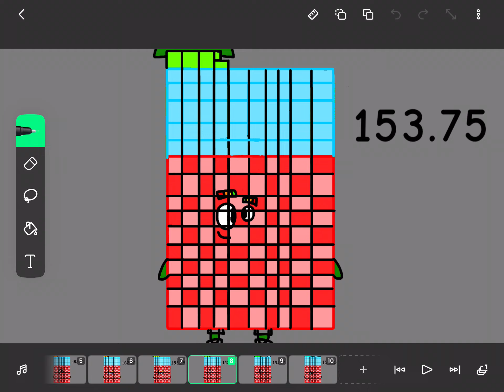Numberblocks band quarters 55 characters